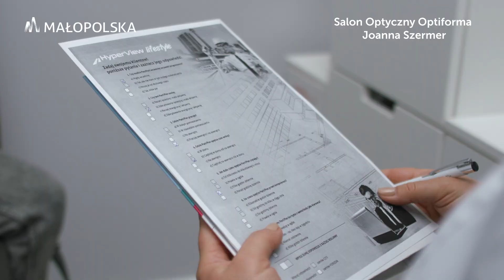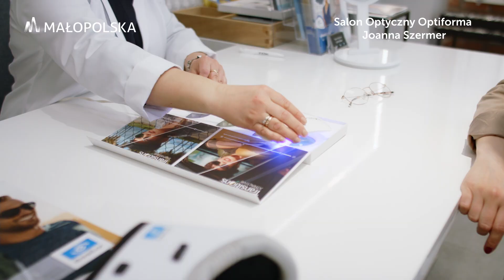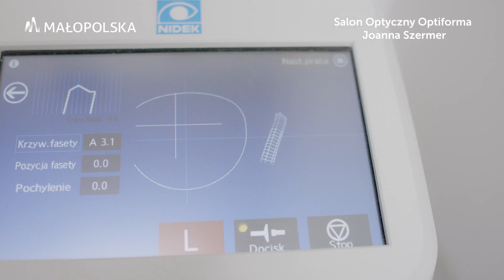Prezentacja zawodu optometrysty.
Salon Optyczny Optiforma. Prezentacja salonu podczas Festiwalu Zawodów 2021r.